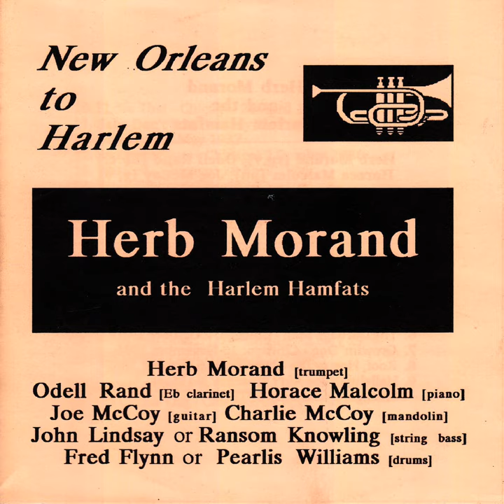We Gonna Pitch a Boogie Woogie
We Gonna Pitch a Boogie Woogie · Odell Rand · Horace Malcolm · Joe McCoy · Charlie McCoy · John Lindsay · Ransome Knowling · Fred Flynn · Pearlis Williams · Herb Morand · The Harlem Hamfats

New Orleans to Harlem